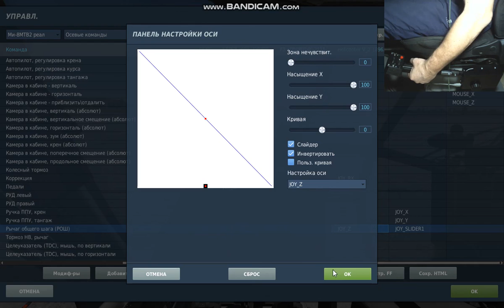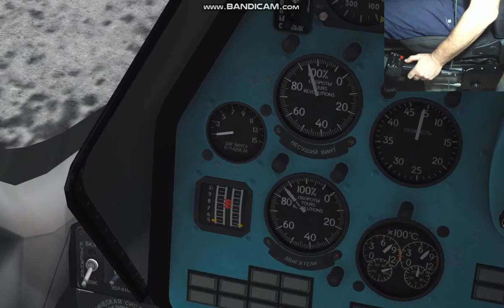Work the collective pitch control lever on the MI 8